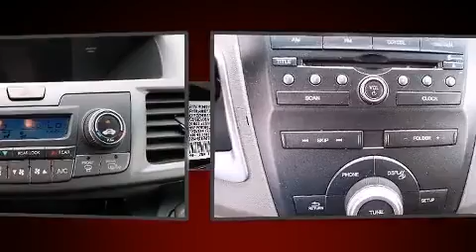2012 Honda Odyssey EX in Conshohocken, PA 19428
Conicelli Honda Pre-Owned
1100 Ridge Pike

Treat yourself to a test drive in the 2012 Honda Odyssey. It features a front-wheel-drive platform, an automatic transmission, and a 3.5 liter 6 cylinder engine. All of the premium features expected of a Honda are offered, including: delay-off headlights, 1-touch window functionality, a built-in garage door transmitter, remote keyless entry, removable floor console, rear wipers, and more. Storage solutions are integrated throughout the interior, demonstrating thoughtful attention to detail. Passengers in the third row enjoy seat back reclining functionality, providing an extra level of comfort and convenience. Premium sound drives 7 speakers, providing you and your passengers a sensational audio experience. Honda ensures the safety and security of its passengers with equipment such as: head curtain airbags, front SIDE impact airbags, traction control, anti-whiplash front head restraints, ignition disabling, and 4 wheel disc brakes with ABS. Brake assist technology provides extra pressure when applying the brakes. It also arrives with a Carfax history report, providing you peace of mind with detailed information. We pride ourselves on providing excellent customer service. Stop by our dealership or give us a call for more information.